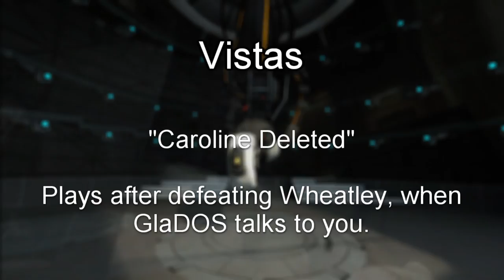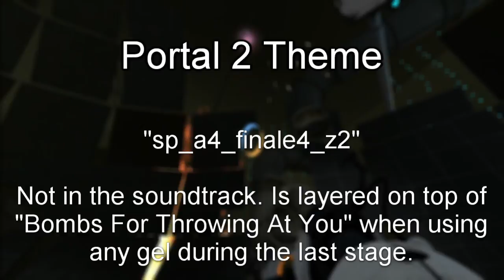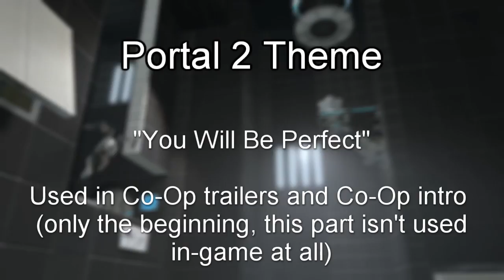All Themes and Leitmotifs in Portal 2's Soundtrack.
These are all the themes/leitmotifs I could find in Portal 2's soundtrack. That basically means similar melodies that appear at different times throughout the game.

I've given each theme it's own name, along with the part of the soundtrack it appears in and a brief description of where/when it plays.
I've tried to put everything in the order that it appears in-game, with stuff like trailers and menu music being last.

Here are all the timestamps if you want to skip to something or just want to view all the themes I have. If you know of anything that's not in this video, please comment and I'll add it to the description as something I missed.

0:00 - Wheatley/Glados Theme
0:27 - Turret Theme
0:56 - Vistas
2:03 - Gel
2:36 - GLaDOS theme
3:42 - Wheatley's Theme
4:46 - Wheatley's Theme 2
5:12 - Wheatley's Theme 3
5:53 - Portal 2 Theme
7:20 - Cara Mia Addio

So as long as you're down here, here are a few interesting that I noticed:

-"The Courtesy Call" Has almost every theme in it, including all of wheatley's themes

-Wheatley's first theme plays at the beginning after he talks about how he shouldn't be responsible for the lives of the dead test subjects, when he betrays Chell, and then at the end when he wants to kill Chell, indicating that it might be his "evil" theme.

-It makes sense that the companion cube would play "Cara Mia Addio," but why the light bridges? (Some commenters say it represents freedom and the outside world, which would explain it)